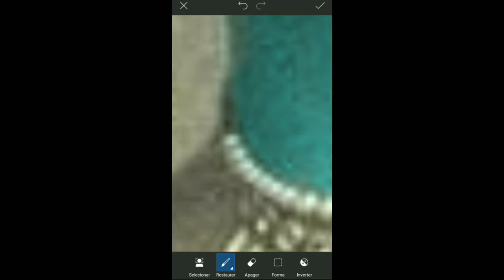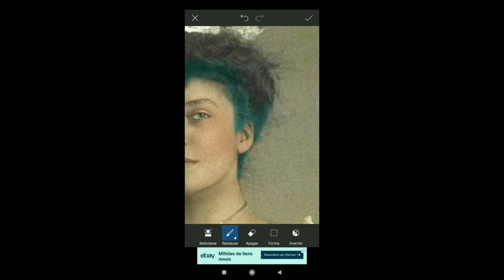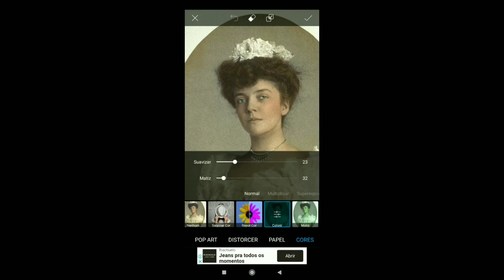colorizing a photo of Alice Roosevelt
my instagram and wattpad: @rosetliv